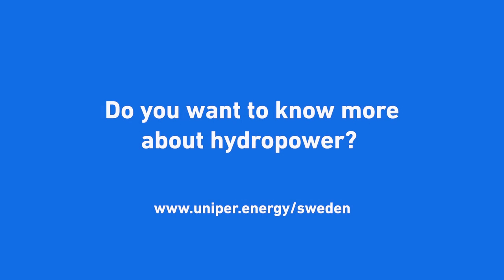A film about hydropower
It is not possible to control the weather, yet we need to plan our electricity production down to the minute level. Hydropower ensures that we have access to the electricity we need when we need it.

Uniper's hydropower production in Sweden includes 76 hydropower plants, located from Lycksele in the north to Kristianstad in the south.

▬ Recommended Videos ▬▬▬▬▬▬▬▬▬▬▬▬▬▬▬

Uniper is an international energy company with activities in more than 40 countries and approximately 7,000 employees. In Sweden Uniper is a major electricity provider for the Swedish industry and society with power plants around the country for fossil free hydro power and nuclear power, and the Nordic region's largest peak and reserve power.